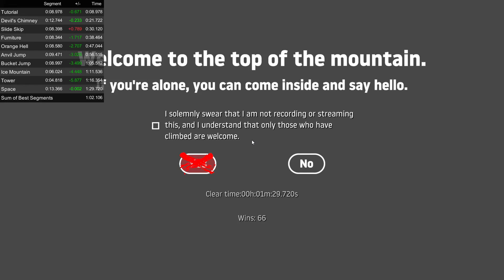Getting Over It 1:29.720 Speedrun (2ms pb)